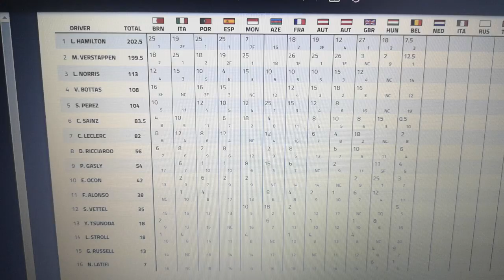F1 Belgium 2021 Drivers Championship